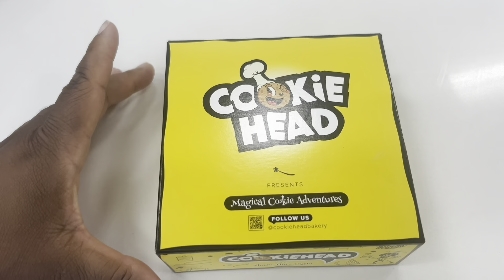Saturday Vlog: A Day In The Life With A Single Mother & Her Son